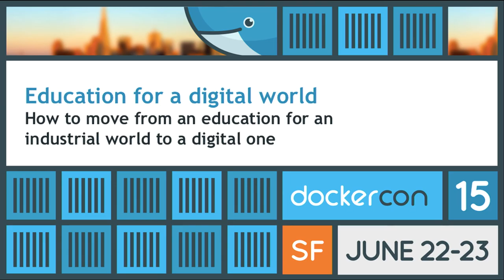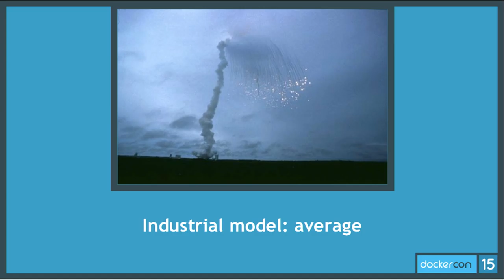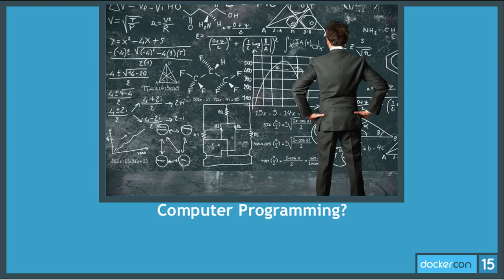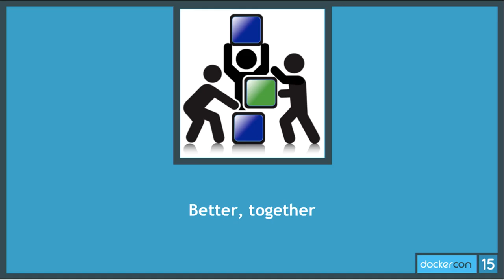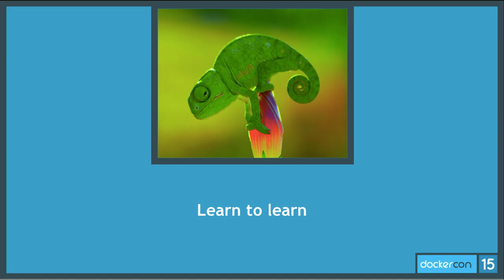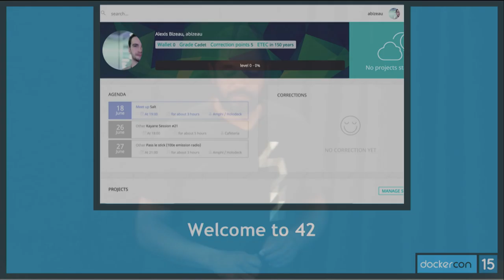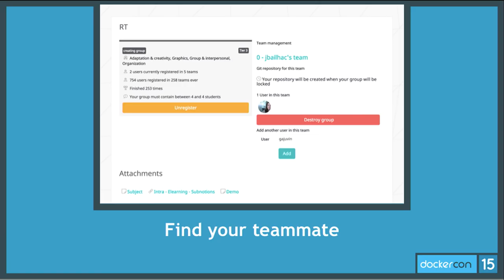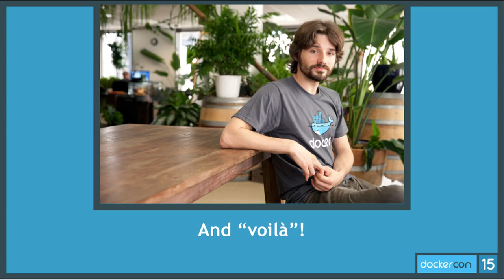How to create a new education in a digital world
Presented by: Gaetan Juvin, Software Engineer at 42 and Kwame Yamgnane, Co - Founder of 42

In July 2013, Detroit, symbol of the US industrial era, dropped down to the most important bankruptcy in the US history, estimated at 20 Billion. The same year, Facebook market cap was 100 Billion. 42 is a school, which tries to give an answer to a wonderful challenge: How to move from an education created to give answers and labor to industries, to an education that will create people who are ready to be citizens of the digital world.

Docker is an open-source engine that automates the deployment of any application as a lightweight, portable, self-sufficient container that will run virtually anywhere.

Docker containers can encapsulate any payload, and will run consistently on and between virtually any server. The same container that a developer builds and tests on a laptop will run at scale, in production*, on VMs, bare-metal servers, OpenStack clusters, public instances, or combinations of the above.